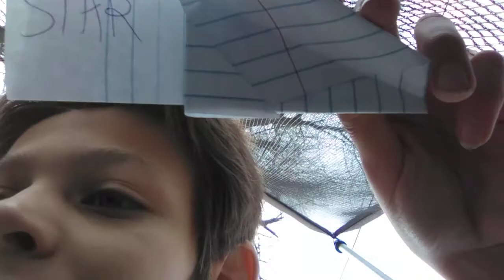Thursday, March 26 star plane air show